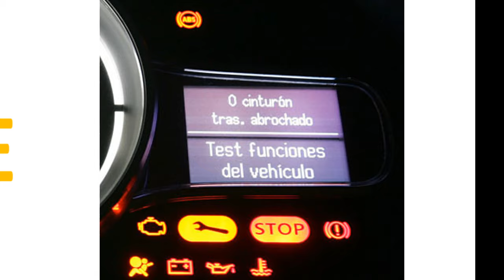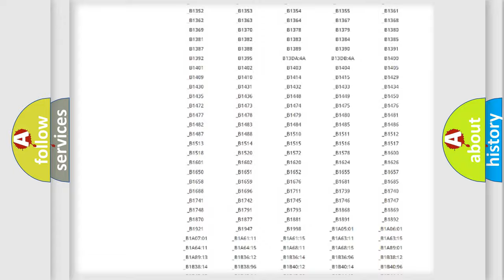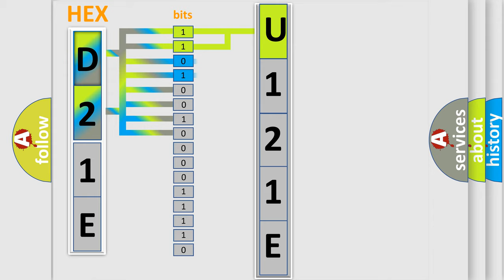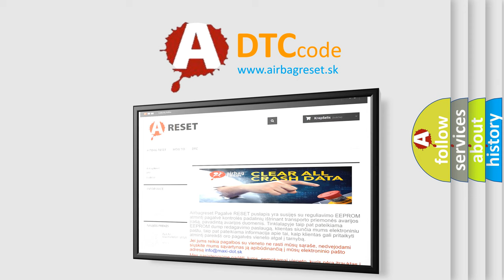DTC Nissan U121E Short Explanation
Contents:
0:21 Basic DTC analysis according to OBD2 protocol standard.
1:48 Insight into programming
2:58 A diagnostically understandable description of the Diagnostic Trouble Code
3:05 Basic error definition

Make:
Nissan
Code:
U121E
Definition:
OCM Classification Status Error (Advanced Only)
Description:
OCM classification status is inconsistent data (production inspection code is not programmed).
Cause:
OCM (seat cushion)